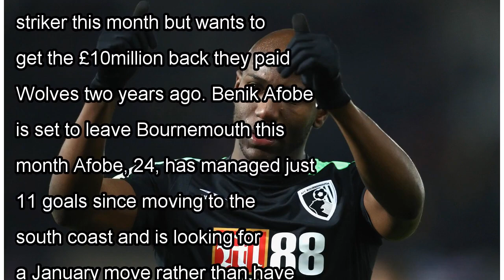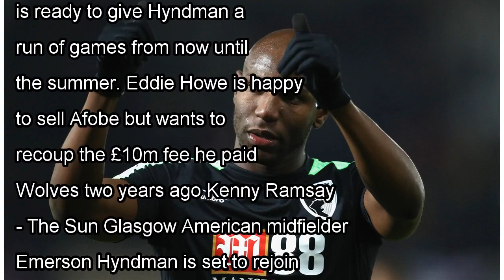Benik Afobe set to leave Bournemouth this month but Eddie Howe wants £10m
BENIK AFOBE is set for a move from Bournemouth. Cherries boss Eddie Howe is happy to sell the striker this month but wants to get the £10million back they paid Wolves two years ago. Benik Afobe is set...